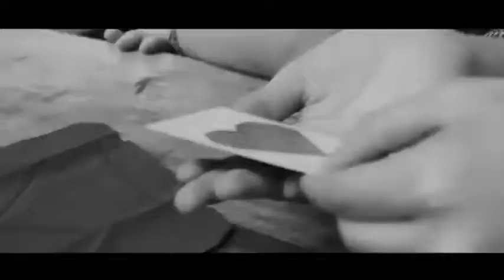Saturn Magic -Hearting by Way & Himitsu - Trick